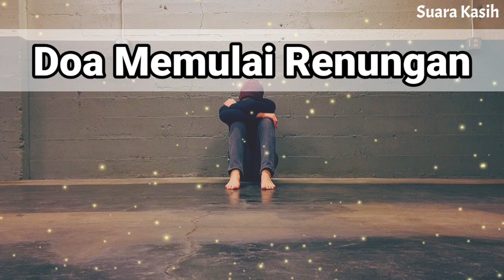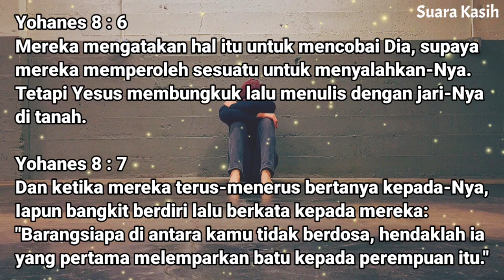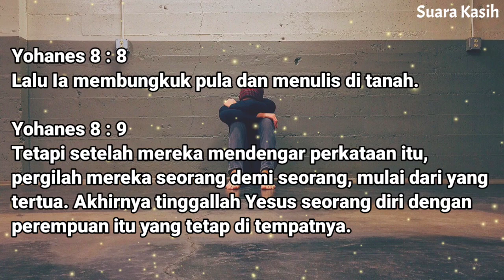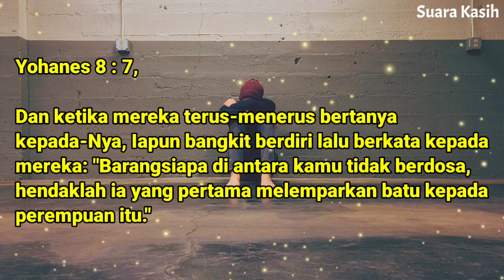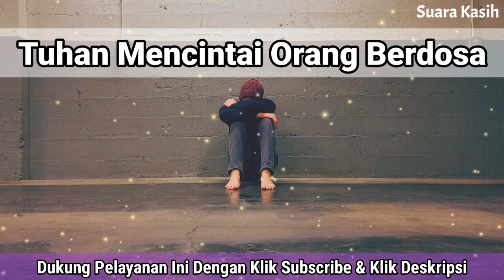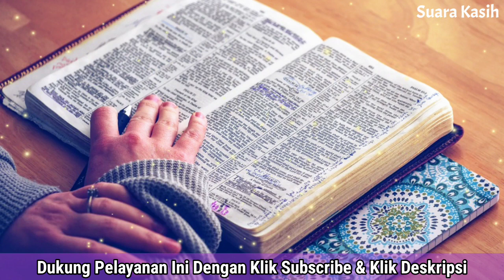Renungan Pagi Kristen - Doa Pagi - Suara Injil - Pohon Kehidupan Terbaru - Saat Teduh Pagi Terbaru